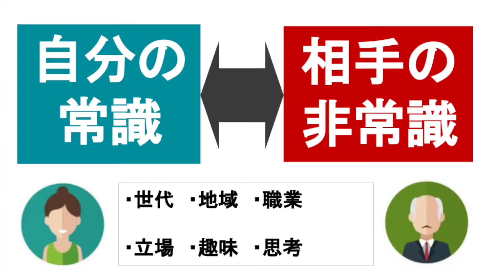メタ認知力を身につけて、怒りや感情のコントロールをしよう。【言語化レッスン]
週に1回、言語化のヒントをお送りします。
★お友達特典★
100人以上の社長から教えてもらった成功の秘訣を７箇条にした
私だけの秘密の成功法則をお裾分けします！

今ビジネスや教育界隈で話題になっているメタ認知力を徹底分析しています。これを見ればあなたのコミュニケーション能力の向上や仕事が圧倒的にできるようになるかも？

【目次】
00:00 スタート
00:41 メタ認知力が身に付くことで得られるメリット①
04:33 メタ認知力が身に付くことで得られるメリット②
09:07 まとめ

このチャンネルでは、明日からあなたの文章づくりや話し方に役立つ伝え方のコツや、言葉選びなどの話を中心に週2回月曜日と水曜日の朝6時に投稿しています。

▶︎オススメ激選 再生リストはこちら：

↓絶対見るべき！おすすめ動画

・いわみんってどんな人？
・商品ラインナップ

FaceBookでは、Instagramでの本の紹介や趣味のサウナや山登り、スナックの日替わりママ情報など、かなり普段の様子をアップしています。

社長や起業家100人インタビュー、SDGs 関連コラム、プライベートなエッセイなど、長めのコンテンツをアップしています。

◆ブランディングやマーケティング戦略

◆文章作り、ストーリー作りのお手伝い

◆研修・ワークショップ開催

◆コーチング・カウンセリング

こちらで詳細をご確認ください。

岩見奈津代

編集者で言語化プロデューサーのいわみんです。

大学時代から学生ライターとして活動開始。
大手出版社に就職し、女性雑誌編集者として20年超のキャリアを積む。
ティーンファッションから妊娠・出産・女性のライフスタイルまで、多くの女性をターゲットとした雑誌を担当。

編集長、創刊編集長でウェブやイベント、物販なども同時にプロデュースした後、経営戦略室のマネージャーに。
ビジネスマーケティング、多数の新事業プロジェクトマネジメントを経て独立。

ビジネスアドバイザー、マーケティング戦略、言語化プロデューサー、コーチングなどを中心に、
すべての人の「想いを言語化し、ストーリーを作る」ことのお手伝いを行っている。

女子大生とオトナ女子をつなぐ対話の場
【meeet】主宰

●天狼院書店　雑誌をつくるゼミ講師
●2030SDGsカードゲーム公認ファシリテーター
●NLP（神経言語プログラミング）マスタープラクショナー
●ワークショップデザイナー